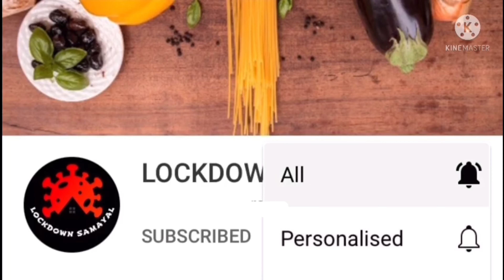Andra Chilli Chicken Gravy | ஆந்திரா சில்லி சிக்கன் கிரேவி | Recipie in Tamil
In this video we will see how to make andra chilli chicken gravy in tamil.This recipie really tasty good.So friends,kindly try this recipie at home and enjoy the food.